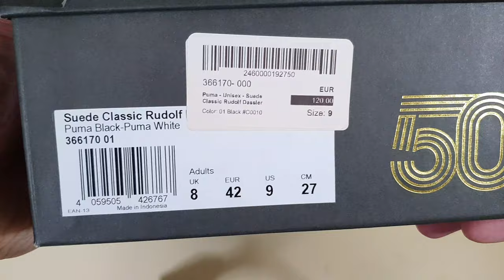PUMA SUEDE RUDOLF DASSLER | Sneakers Yo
Puma celebrated their 50th Anniversary of the iconic Puma Suede in 2018 and released a special edition Puma Suede inspired by Puma’s founder Rudolf Dassler.

Dressed in a clean and simple look featuring a Black suede upper paired with contrasting off-white suede logo stripe, white midsole and gold foil Puma Suede branding. Other notables details includes luxe leather lining and the vintage ’50s Puma logo at the tongue tab and heel embroidery. 👟

Follow SNEAKERS YO on Facebook and Instagram!